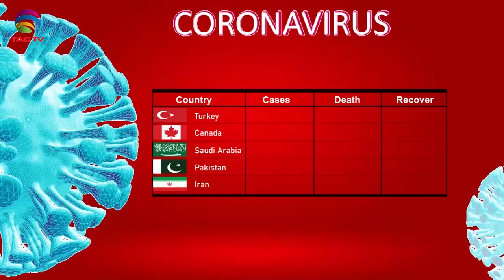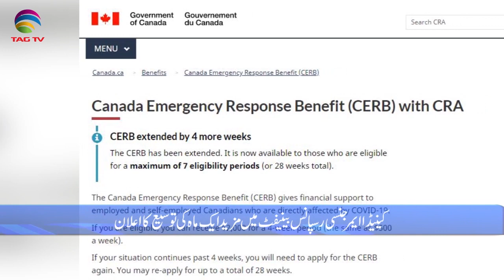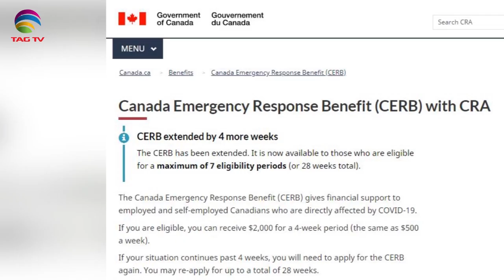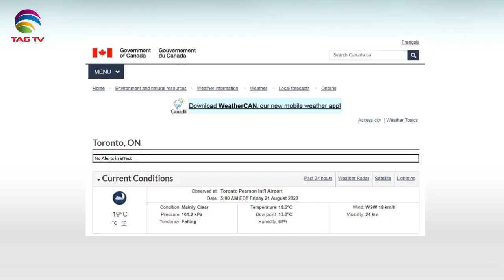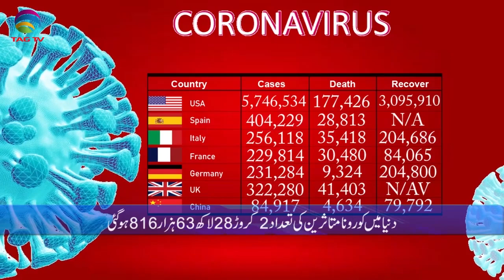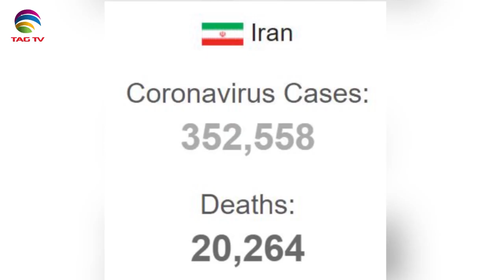Canadian & International News Bulletin in Hindi/Urdu - August 24, 2020